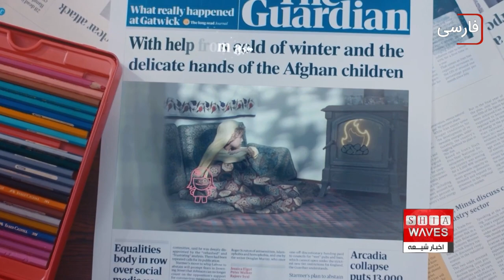ابراز نگرانی سازمان خیریه "IHC" از وضعیت غم انگیر فقر و مصیبت در سراسر دنیا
حورا عبدالمجید گزارش می دهد

مسئولان بنیاد جهانی خیریه و بشردوستانه امام حسین علیه السلام "IHC" می گویند : قلب ما از وضعیت غم انگیزی که خانواده های فقیر در جهان از آن رنج می برند می شکند و این وظیفه ماست که از آنها مراقبت کنیم.

مسئولان بنیاد جهانی خیریه و بشردوستانه امام حسین علیه السلام "IHC" در انگلستان همچنان به برگزاری برنامه ها و فعالیت های بشردوستانه خود با هدف تأمین نیازمندی های خانواده های فقیر و فرودست ، با بهره گیری از مساعدت ها و کمک های خانواده های سخاوتمند شیعه در جهان ادامه می دهند.

خبرگزاری اخبار شیعه با مشاهدات عینی خود ، به اطلاعات و اخباری در رابطه با فعالیت های این مؤسسه دست یافته که بیانگر آن است که این مجموعه ، تلاش های زیادی در سراسر جهان برای رسیدگی به خانواده های نیازمند و فقیر، به ویژه در عراق، افغانستان، یمن، ایران و سایر کشورها انجام داده است.

مسئولان این موسسه اظهار داشته اند که با بهره گیری از کمک ها و مساعدت های جمع کثیری از خیّرین مؤمن از سراسر جهان به دنبال ایجاد ابتکاراتی هستند که فقرا و نیازمندان با حفظ کرامت و عزت ، به شرایط مطلوبی از زندگی برسند ، و این اقدامات ، ناشی از احساس مسئولیت در قبال خانواده های ضعیف، فقیر، نیازمند و یتیم است.

آن ها هم چنین در تشریح فعالیت های خود گفته اند : برنامه های این بنیاد با همکاری تعدادی از نهادهای شیعه، به ویژه مجموعه رسانه ای امام حسین علیه السلام و موسسه فرهنگی و نیکوکاری مصباح الحسین علیه السلام در تعداد زیادی از کشورهای جهان اجرا می شود.

مسئولان بنیاد جهانی خیریه و بشردوستانه امام حسین علیه السلام هم چنین خاطر نشان کردند که قلب آنها می شکند ، وقتی سرگذشت های غم انگیز و داستان های رنج آور کودکان خردسال را به اشتراک می گذارند ، کسانی که از شرایط سخت زندگی آسیب دیده اند ، و برخی دیگر که بیمار هستند و خانواده‌هایشان نتوانسته‌اند شرایط لازم برای درمان مناسب آنها را فراهم کنند.

آنان هم چنین افزودند: با وجود این سختی‌ها و مرارت ها، دل‌های این مردم نیازمند و رنج کشیده ، هم چنان مملو از عشق به امام حسین علیه‌السلام است و وظیفه ما این است که در کنار آنان باشیم و نیازهای لازم برای زندگی شایسته و همراه با عزت و کرامتِ آنان را تامین کنیم.

شایان ذکر است که  بنیاد جهانی خیریه و بشردوستانه امام حسین علیه السلام (IHC) یکی از برجسته ترین موسسات خیریه وابسته به دفتر مرجعیت شیعه ، آیت الله العظمی سید صادق حسینی شیرازی در بریتانیا است.